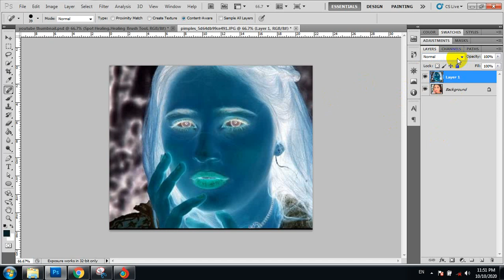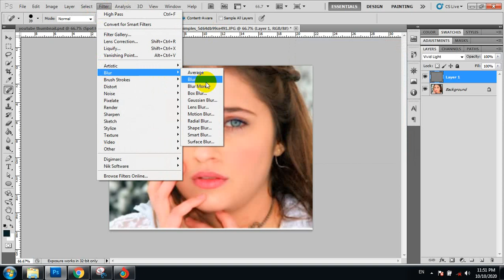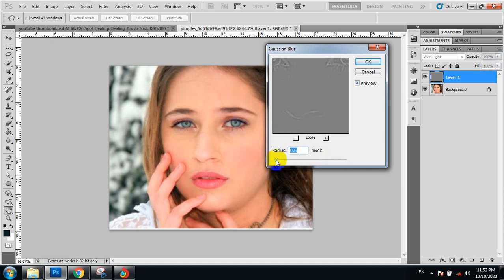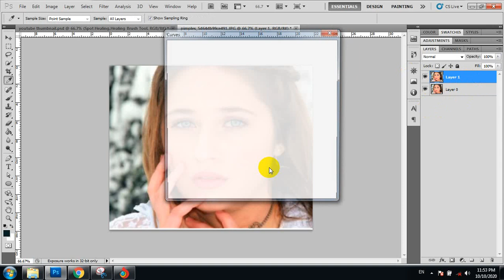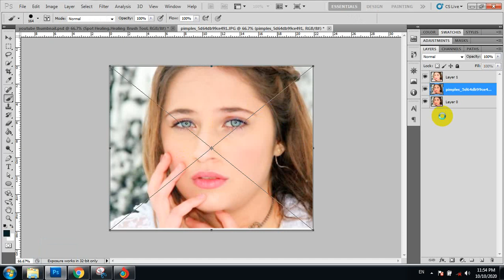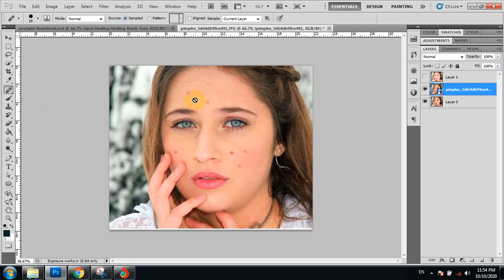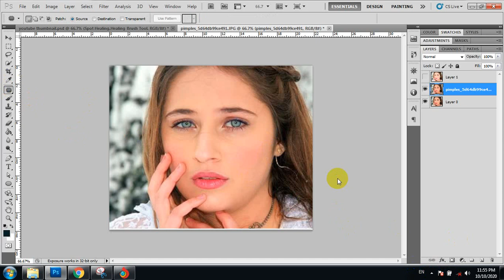Lecture 08: Spot Healing, Healing Brush Tool in Urdu